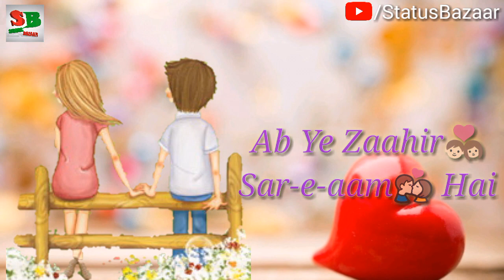Mere Naam Tu😘 |❤New Whatsapp Status❤ | Zero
Song : Mere Naam Tu
Singer : Abhay Jodhpurkar
Lyrics : Irshad Kamil
Album: Zero
Music Label: T-Series

{ NOTE: All the images/ pictures have been shown in the video
belongs to the respected owners not to me.
I am not the owner of the images/ pictures, stickers, and music.}